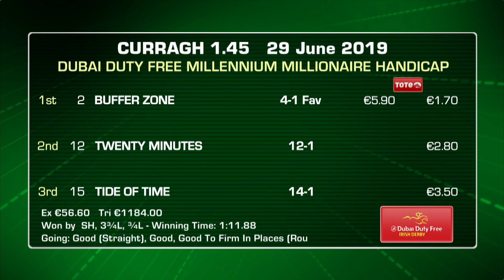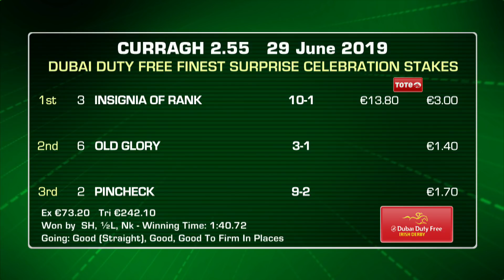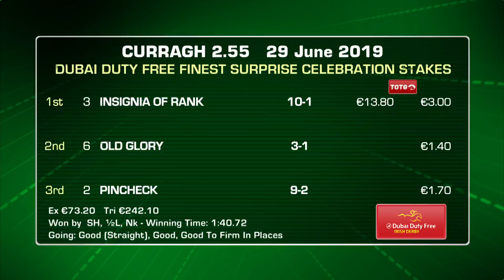Curragh Highlights 29th June 2019